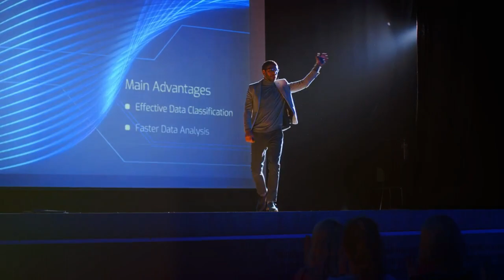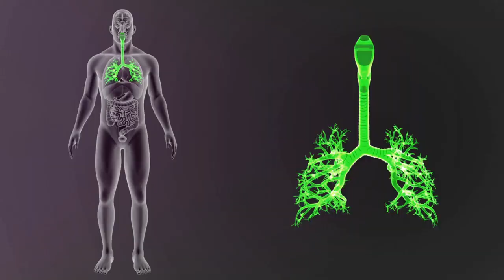The power of voice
It's actually my voice slightly altered, and with a little bit of help. And it is really amazing what the voice itself can come up with ask trump